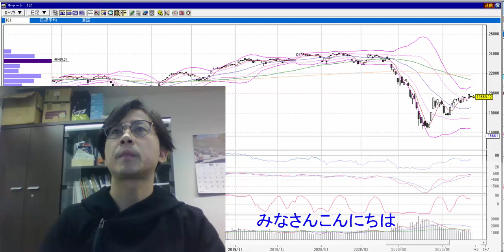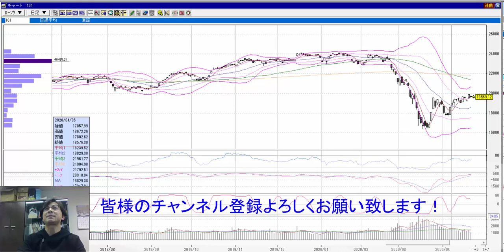【4月20日/相場解説】SEKの株式投資★ダウ非連動の独自路線！/2020年4月20日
個人投資家集団SEK Traderチャンネルです！
日々の相場解説やデイトレードのライブ配信などを随時更新しています！